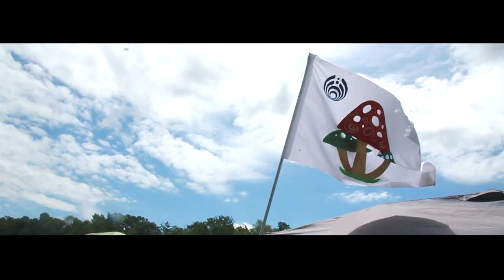Camp Bisco 2014 Teaser Video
Camp Bisco 2014 Teaser - DubEra.com

Filmed and edited by Dan LaDue.